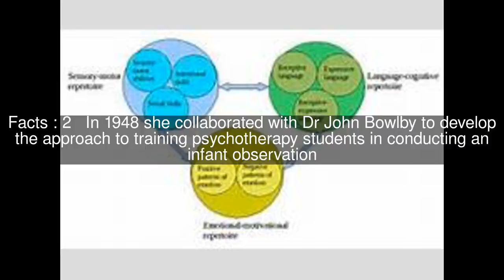Psychoanalytic infant observation Top #7 Facts